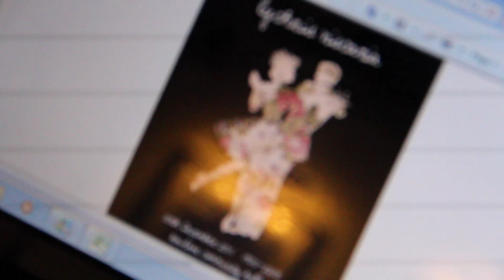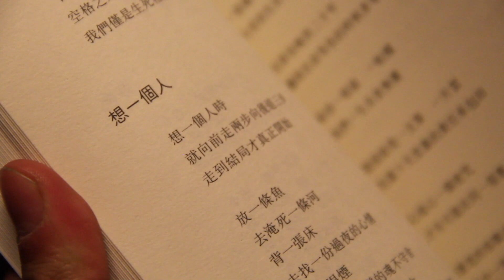Lychnis Viscaria: HKFSU End of Year Ball 2011